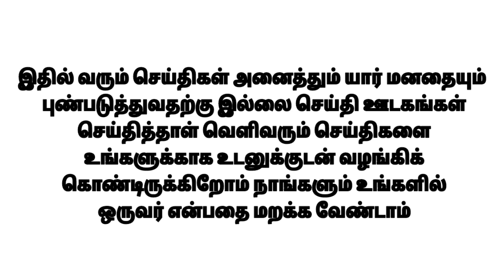சமையல் கேஸ் சிலிண்டர்.. அதைவிடுங்க, டூப்ளிகேட் ரேஷன் கார்டுக்கு இப்படி செய்யுங்க.. தமிழக அரசின் மாஸ்